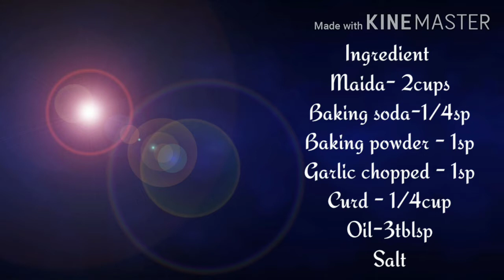இனி வீட்லயே செஞ்சு சாப்பிடலாம் எல்லோருக்கும் விருப்பமான கார்லிக் நாண்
Garlic naan - the most favorite restaurant recepie.. Due to lock down its sure many will miss it.. The vedio shows making of garlic naan at home following very simple procedure and basic ingredients. Must try.
garlic naan
how to make naan at home